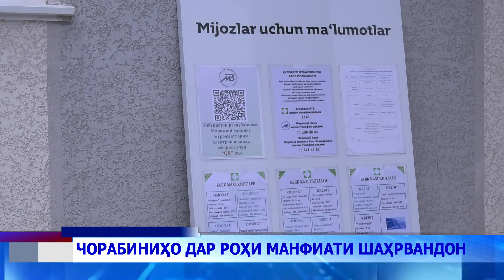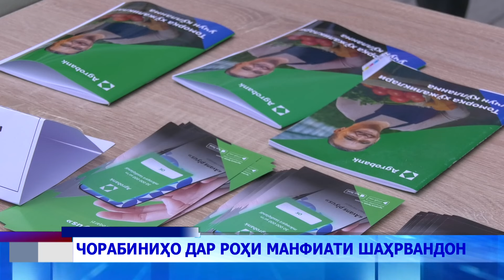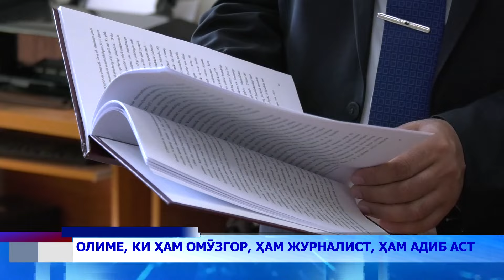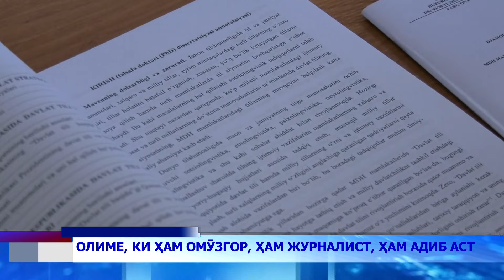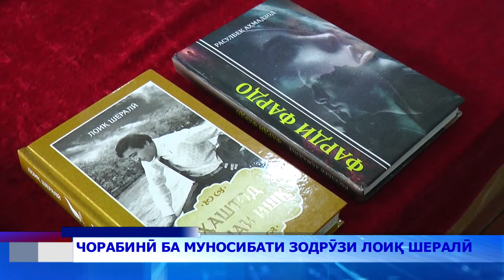20 05 2024